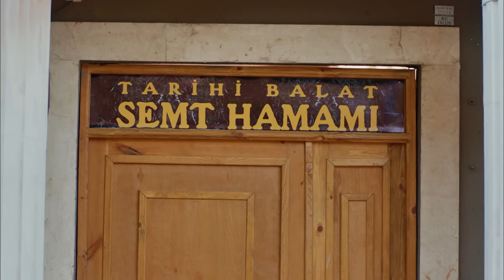Şevkat'in Unutulmaz Raconları #9 - Şevkat Yerimdar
Şevkat, Şefik ve adamlarını hizaya getiriyor. DEMİRDEN KORKSAK TRENE BİNMEZDİK

KÜNYE
SENARYO: EROL HIZARCI
YÖNETMEN: BÜLENT İŞBİLEN
YAPIMCI: HAYRİ ASLAN
YAPIM: LİMON FİLM
TÜR: KOMEDİ
KOORDİNATÖR: ŞULE PUSAT